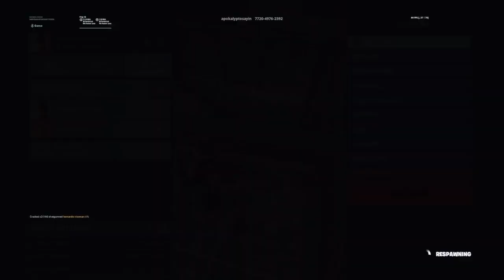lalalala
Jesse me ayudo